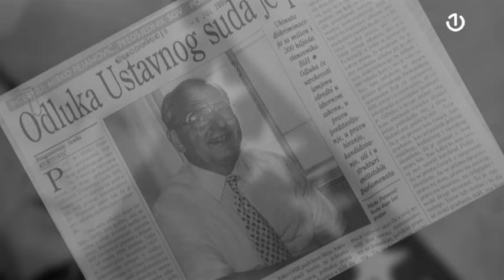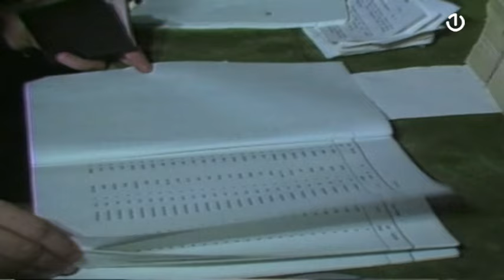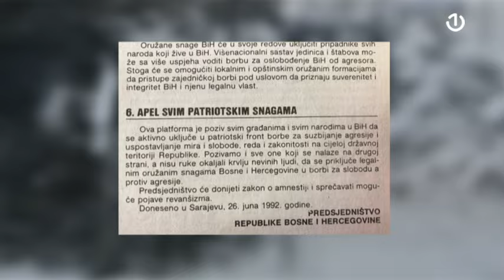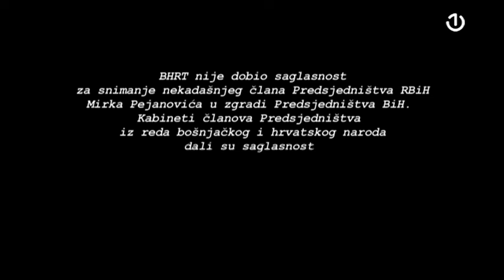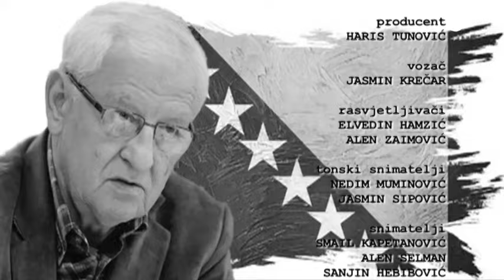Ljudi među nama: Mirko Pejanović 1.EP - 14.01.2024.